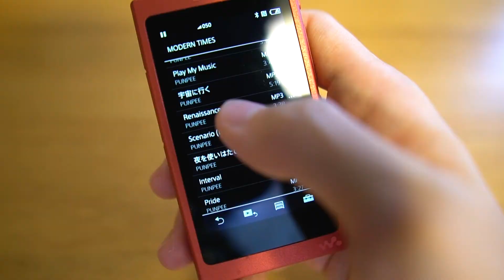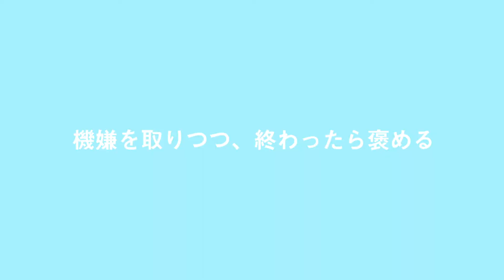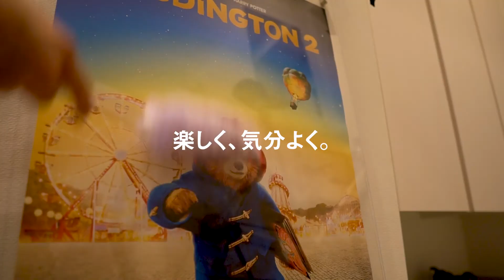【掃除ルーティン】5、10、30分の時間別で、僕が続けている掃除。無理せず続いて日々ご機嫌。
僕が行っている日々の掃除ルーティンを、時間別に紹介。
無理なく、楽しくこなせる掃除のコツ。

【登場したモノ】
ソニー ウォークマン 32GB Aシリーズ NW-A106

Bang & Olufsen 完全ワイヤレスイヤホン Beoplay E8

掃除用品システム・フローリングモップ

フローリングモップ用替えシート・ドライ

掃除用品システム・カーペットクリーナー

縦にも横にも連結できるポリプロピレン平台車

フローリングモップ用替えシート・ウェット

クイックルワイパー フロア用掃除道具

サーキュレーター（低騒音ファン・大風量タイプ）

ダイソン 掃除機 コードレス Dyson V8 Fluffy

シャープ 加湿 空気清浄機　KI-JX75-W

シャープ 加湿 空気清浄機  KC-H50-W

水切りかご大 横置きタイプ３点セット
水切りラック ステンレスla base ラバーゼ

esop 　イソップ　レスレクション ハンドウォッシュ 500ml

イソップ(Aesop) レスレクション ハンドバーム 75ml

ファブリックスプレーの作成方法紹介ブログ記事
「手作り ファブリーズやめてアロマオイルで自作【圧倒的に安い】」

収納用品の移動を仕組化している台車の紹介記事
「無印良品のポリプロピレン平台車が超便利すぎて収納の考え方を変えた」

【PLATFORM】
流行にとらわれずに自分が良いと思うモノ、景色、出来事を発信するチャンネル。シンプルでありながらヒップな心意気を忘れずに。

▽クマログ トークの小部屋
自分の好きなコトについて発信しているチャンネル。
99％、Mr.Childrenの事を喋り倒しています。

▽クマログ 生活の山小屋
ブログもやっています。主に生活と趣味について綴っています。

・SIGMA 16mm F1.4 DC DN

・RODE Wireless GO

目次
00:00　挨拶
00:48　5分そうじ
04:44　10分そうじ
08:58　30分そうじ
13:30　まとめ